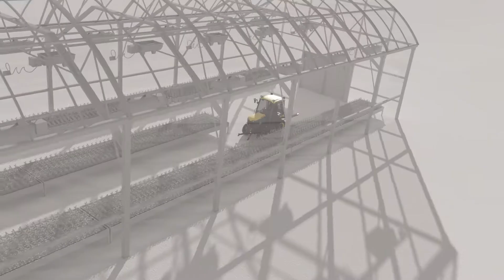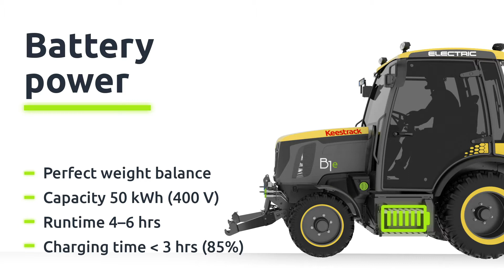Keestrack's first full electric plug-in tractor the B1e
Keestrack took over the Goldoni, the Italian tractor factory specialized in 2021.